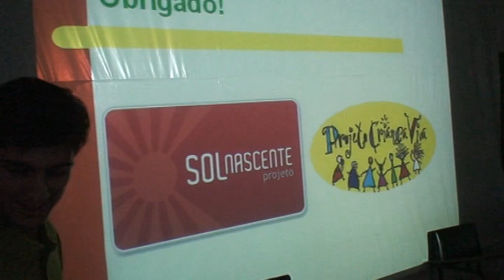024 André Lapierre o semeador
Projeto Criança Viva - Projeto Sol Nascente